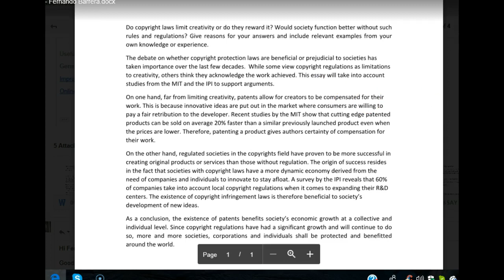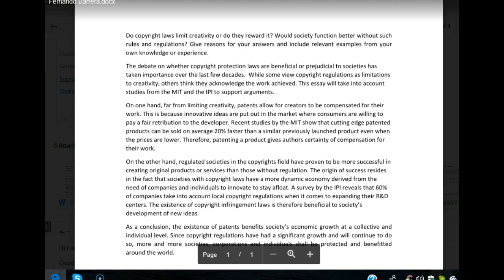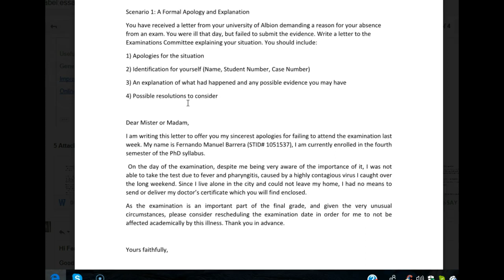IELTS Essay Correction - Fernando- beautiful essays!